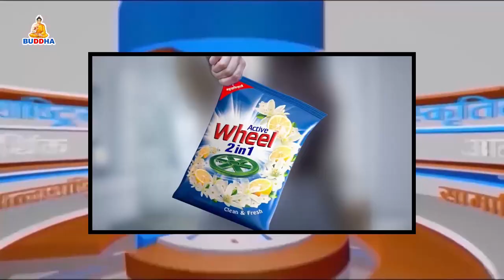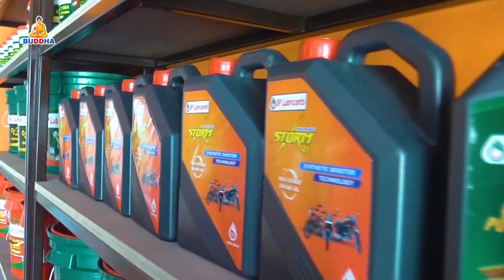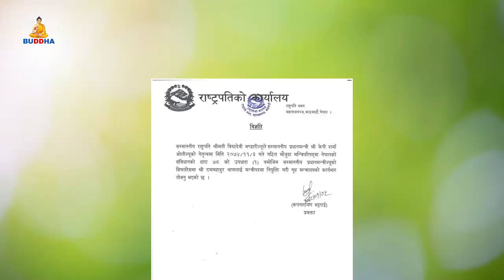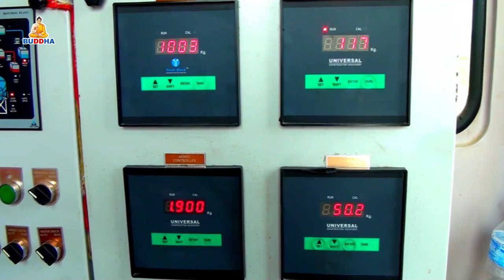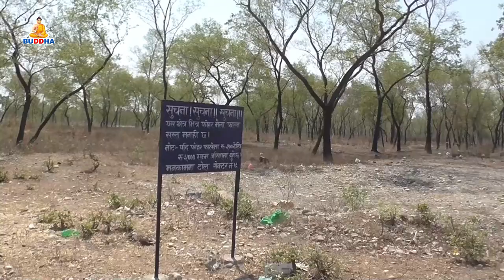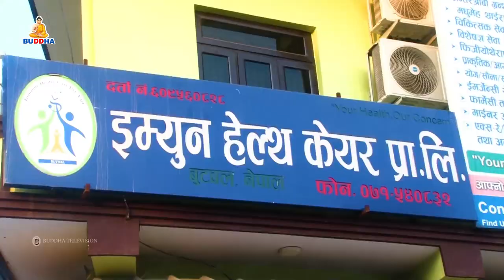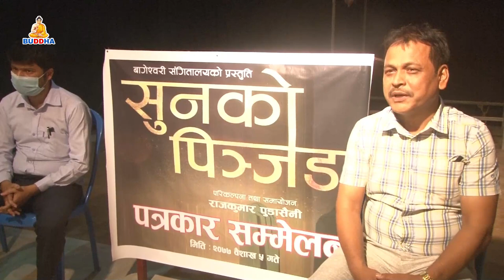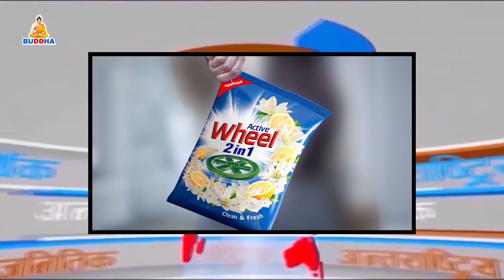बुद्ध समाचार//Buddha Samachar//२०७८//०१//०५